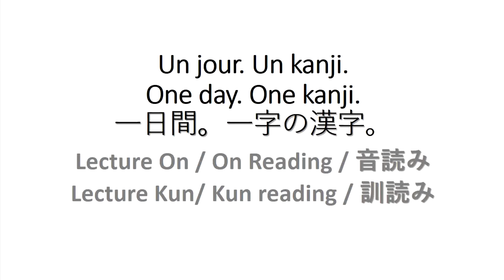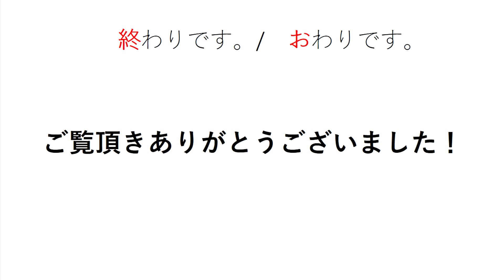Kanji japonais du jour 月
Etudions le kanji 月 qui signifie lune et mois.

Let's study the kanji 月 which means moon and month.